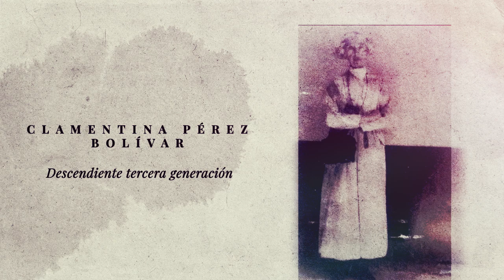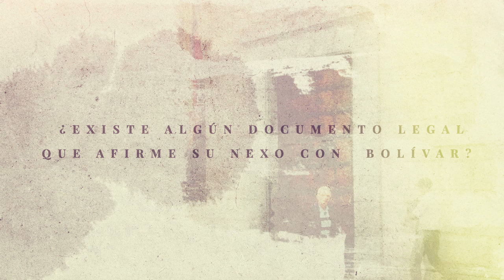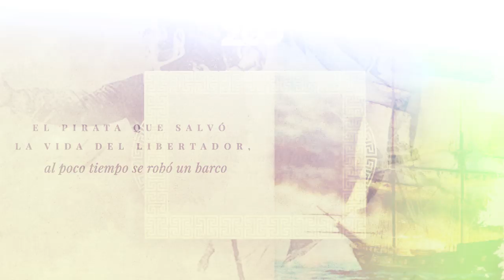Michel Capelo, el familiar más joven de Simón Bolívar y una historia poco conocida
Esta es la historia de quien tiene al libertador Simón Bolívar como tío abuelo en séptima generación.